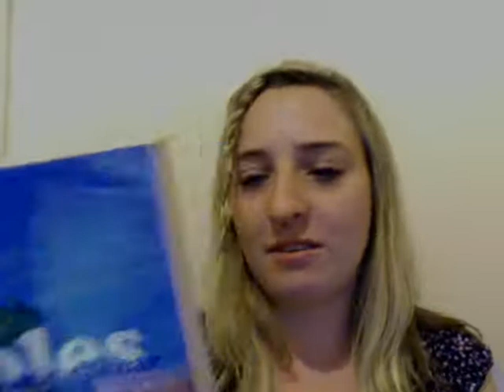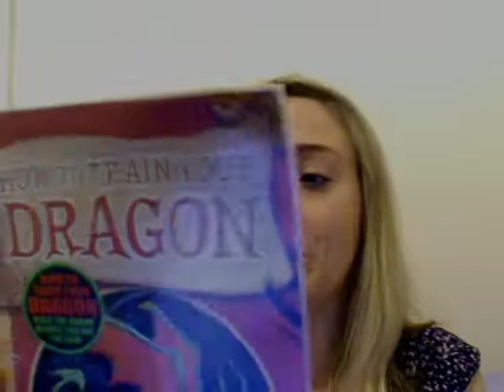Book Club- Summary & Next Week's Book!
In this video I talk about the online book club we just had (the book was Holes by Louis Sachar) and announce the next book which is.

HOW TO TRAIN YOUR DRAGON by CRESSIDA COWELL

★Post your Vlog (a video blog) reviewing the book before SATURDAY 18th JUNE
★Keep your reviews under 5minutes
★Please comment on this video saying you'll be getting involved so we can message you if necessary
★When you post your vlog at the end of the week, please post it as a video response to this video
★The online book club discussion will be on Saturday at 4pm GMT

NB:
If you don't have a webcam or a microphone on your computer, please do join in, just write your review in text format and put it in a video using something like Windows Movie Maker. If you need any help, just ask and I'll help you as much as I can!